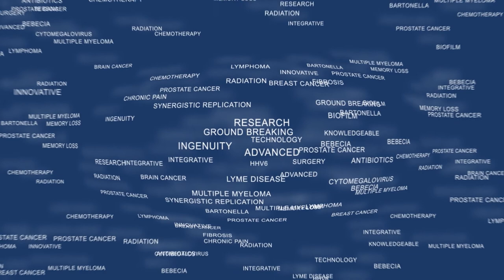Follicular Non Hodgkin's Lymphoma - John's Envita Review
When Doctors first diagnosed John with follicular non-Hodgkin’s Lymphoma, his life stopped. He and his wife Karen focused on getting the best treatment possible, and with an aggressive form of Lymphoma, time was of the essence. However, when John finally did get in with one of the most highly sought-after oncologists in his area, he was treated like just another case. Then he found Envita Medical Center and our personalized approach to cancer treatment.  With advanced integrative medicine, genetically targeted therapies, and outstanding service and passion, John and Karen felt Envita was the best option for his cancer therapy. They urge anyone with a late or early-stage cancer diagnosis to “do whatever it takes to get here.”

John’s cancer story started when he discovered a marble-size lump on the side of his neck. He decided to get a biopsy on the lump, and the results were devastating. The Doctors told John that he had Lymphoma but could not specify the type. John and Karen were understandably shocked and overwhelmed by emotion. They called a family meeting and discussed their situation with their children. John told his children, “we are going to fight this thing,” and they wanted to get treatment as soon as possible. However, the conventional medical system can be a difficult place to navigate, as John and Karen would soon come to learn.

In Karen’s words “Everything took forever.” John and Karen were caught up in the red tape of standardized medicine, and were disappointed when a top oncologist treated him like another “bread and butter case.” The doctor showed little concern for what John was going through and was handcuffed by insurance when it came to treatment options. In John's words, “They may want to do something better, but they can’t.” Searching for better options, John and Karen had a family of friends who had all gone to Envita Medical Center for chronic Lyme disease and they suggested that John investigate Envita’s cancer treatment options before he does anything else.

Karen was the first to call Envita and speak to Sam, the same Patient Care Coordinator their friends had. Karen was instantly put at ease by Sam. Sam was so understanding and helpful that Karen could not help but feel that “God was showing us, again, this is where you're supposed to go.” Sam and all the staff at Envita helped make John and Karen feel at home. This was a huge relief for Karen. She had to commute from Iowa during John's treatment, and it was comforting to her knowing that John was in good hands with the warm and helpful staff at Envita.

John’s experience at Envita was life-changing for him. He can remember meeting his primary Doctor, Dr. Matthias, for the first time and how much different it was from his former oncologist. They spent hours discussing John’s condition and Dr. Mathias took the time to explain John’s treatment protocol to him and was upfront about the difficulties John would be facing. He talked to John about how important it is to detoxify patients and rebuild their immune system before and during chemotherapy. The immune system is an integral part of fighting cancer and Envita utilizes customized natural and conventional therapies to both rebuild a patient's immune system and weaponize it against cancerous cells. By combining the best conventional therapies and the most effective and research-based natural therapies, Envita provides patients with individualized.

John’s PET scan came back recently, and he has no signs of cancer in his abdomen, shoulder, or neck. John and Karen could only describe their experience as “amazing,” and “Incredible.” Dr. Matthias, John’s primary nurse, and all of Envita is overjoyed to see John’s progress. If you or a loved one has cancer and is looking for the highest level of treatment and care, please contact our Patient Care Coordinators at 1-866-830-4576 and see if Envita Medical Center is the right choice for you.